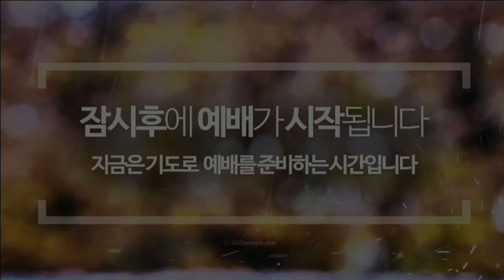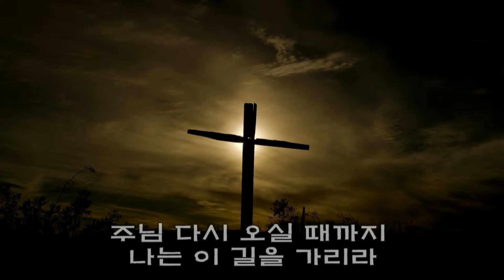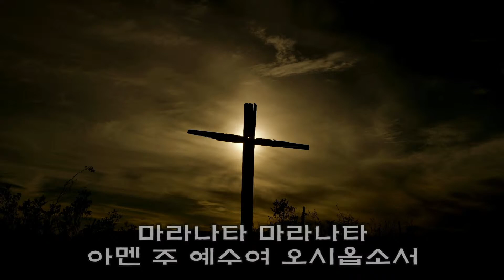23/03/17 금요철야예배(찬양)